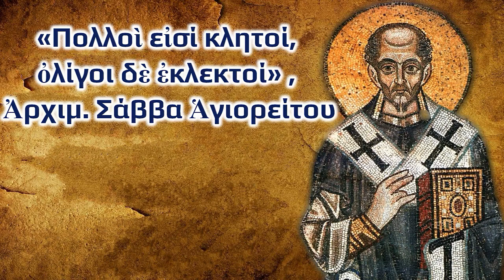«Πολλοὶ εἰσί κλητοί, ὀλίγοι δὲ ἐκλεκτοί» , Ἀρχιμ. Σάββα Ἁγιορείτου